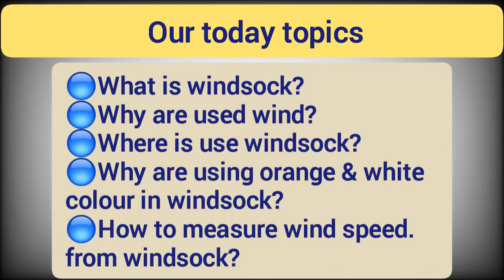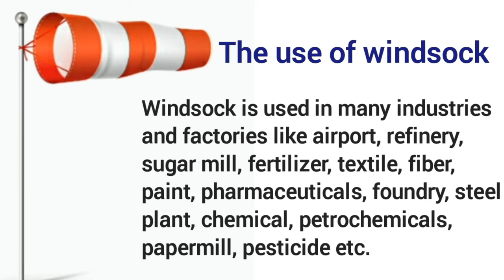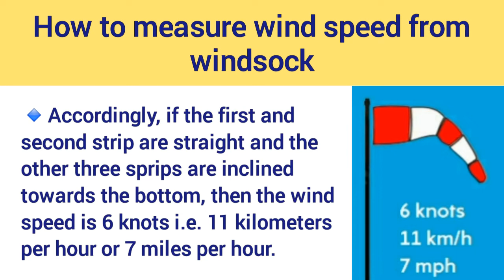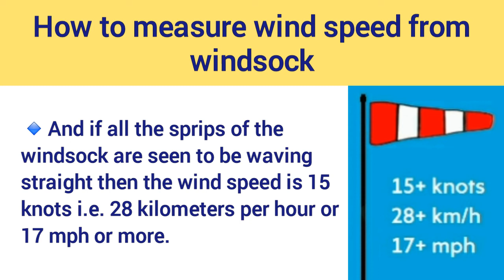Windsock in hindi/windsocks Kya hota hai/windsock ka use kaha karate hai/what is windsock how to use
Hello friends,
Aaj ki video me hum janane Wale hai-
Windsock in hindi/windsocks Kya hota hai/windsock ka use kaha karate hai/what is windsock & how to u

Aaiye dekhate hai
A windsock is a conical textile tube that resembles a giant sock. Windsocks can be used as a basic guide to wind direction and speed, or as decoration.

Windsocks are used to tell wind speed and the direction of the wind. Windsocks typically are used at airports to indicate the direction and strength of the wind to pilots and at chemical plants where there is risk of gaseous leakage. They are sometimes located alongside highways at windy locations.

At many airports, windsocks are lit at night, either by floodlights on top surrounding it or with one mounted on the pole shining inside it.[1]

Wind direction is the direction in which the windsock is pointing (note that wind directions are conventionally specified as being the compass point from which the wind originates; so a windsock pointing due north indicates a southerly wind). Wind speed is indicated by the windsock's angle relative to the mounting pole; in low winds, the windsock droops; in high winds it flies horizontally.

Alternating stripes of high visibility orange and white were initially used to help to estimate the speed of wind. Each stripe adds up 3 knots to the estimated wind speed. However, some circle frames mountings cause windsocks to be held open at one end, indicating a velocity of 3 knots, even though anemometers would show no wind speed. A fully extended windsock suggests a wind speed of 15 knots (28 km/h; 17 mph) or greater.[2]

Per FAA standards, a properly-functioning windsock will orient itself to a breeze of at least 3 knots (5.6 km/h; 3.5 mph) and will be fully extended by a wind of 15 knots (28 km/h; 17 mph).[1]

In ICAO standards a truncated cone shaped windsock at least 3.6 m long and 0.9 m in diameter at the large end is specified. It should be visible and understandable from a height of 300 m and ideally be of a single colour. If it is necessary to use two colours they should ideally be orange and white arranged in five alternating bands, the first and last should be darker in colour. In wind speeds of 3 knots (5.6 km/h; 3.5 mph) or more they must indicate wind direction to within ±5°